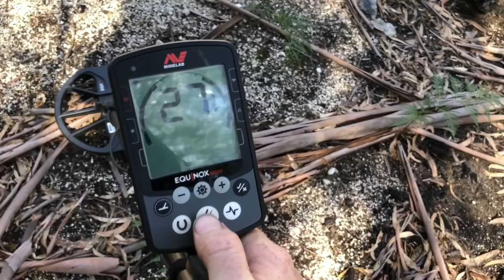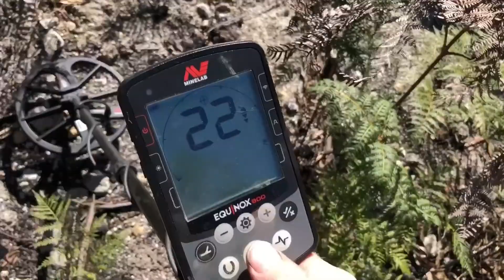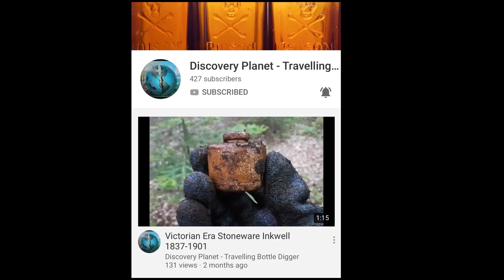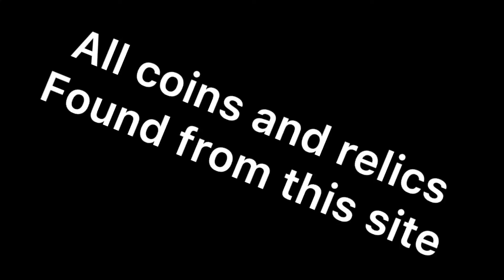Last hunt at 1880’s site & a shoutout